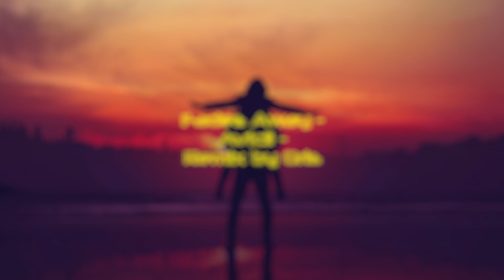Avicii - Fades Away ft. Noonie Bao - Oris Remix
When I first heard the new album by Avicii I was really impressed by this song and especially by Noonies' vocals. She became famous with Aviciis' hit "I Could Be The One". But I think in "Fades Away" her special voice shines even more. I hope we will hear more from her!

So I decided to make a remix to bring my own flavour into the song! I hope you like it!

Background-Photo by Mohamed Nohassi on Unsplash